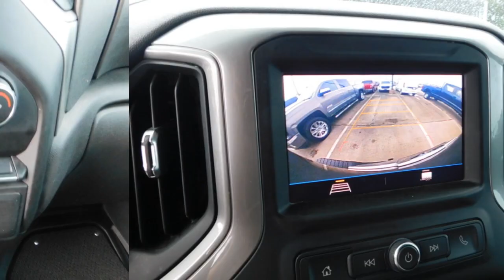2021 Chevrolet Silverado 1500 TMG434435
2021 Chevrolet Silverado 1500 Custom Trail Boss

Home of Warranty Forever. At no cost to you.brbrRecent Arrival!brbrBlack 2021 Chevrolet Silverado 1500 Custom Trail Boss 4WD 6-Speed Automatic Electronic with Overdrive EcoTec3 5.3L V8brbr6-Speed Automatic Electronic with Overdrive, 4WD, Black Cloth.brbrbrCustom Convenience Package (Electric Rear-Window Defogger, EZ Lift Power Lock & Release Tailgate, LED Cargo Area Lighting, Remote Vehicle Starter System, and Theft Deterrent System (Unauthorized Entry)), Infotainment Package (4G LTE Wi-Fi Hot Spot Capable, Chevrolet Connected Access Capable, OnStar & Chevrolet Connected Services Capable, and SiriusXM Radio), Suspension Package (Heavy-Duty Air Filter and Hill Descent Control), Trailering Package (Hitch Guidance), 6-Speed Automatic Electronic with Overdrive, 4WD, Black Cloth, 170 Amp Alternator, 3.42 Rear Axle Ratio, 3.5 Diagonal Monochromatic Display, 4-Wheel Disc Brakes, 40/20/40 Front Split Bench Seat, 6 Speakers, ABS brakes, Air Conditioning, Alloy wheels, AM/FM radio: SiriusXM, Apple CarPlay/Android Auto, Auto-Locking Rear Differential, Bluetooth For Phone, Brake assist, Cloth Seat Trim, Color-Keyed Carpeting Floor Covering, Compass, Deep-Tinted Glass, Delay-off headlights, Driver door bin, Driver vanity mirror, Dual front impact airbags, Dual front side impact airbags, Electronic Cruise Control, Electronic Stability Control, Front anti-roll bar, Front Center Armrest w/Storage, Front reading lights, Front Rubberized Vinyl Floor Mats, Front wheel independent suspension, Fully automatic headlights, Heated door mirrors, High Gloss Black Grille, Illuminated entry, Low tire pressure warning, Manual Tilt Wheel Steering Column, Occupant sensing airbag, Off-Road Suspension w/2 Lift, Outside temperature display, Overhead airbag, Overhead console, Panic alarm, Passenger door bin, Passenger vanity mirror, Performance Red Recovery Hooks, Polished Exhaust Tip, Power Door Locks, Power door mirrors, Power Front Windows w/Driver Express Up/Down, Power Front Windows w/Passenger Express Down, Power Rear Windows w/Express Down, Power steering, Power windows, Premium audio system: Chevrolet Infotainment 3, Radio data system, Radio: Chevrolet Infotainment 3 System, Rear 60/40 Folding Bench Seat (Folds Up), Rear reading lights, Rear Rubberized-Vinyl Floor Mats, Rear step bumper, Rear window defroster, Remote Keyless Entry, Remote keyless entry, Security system, Speed control, Speed-sensing steering, Split folding rear seat, Standard Tailgate, Tachometer, Tilt steering wheel, Traction control, Trip computer, Variably intermittent wipers, Voltmeter, and Wheels: 18 x 8.5 Black Painted Aluminum.